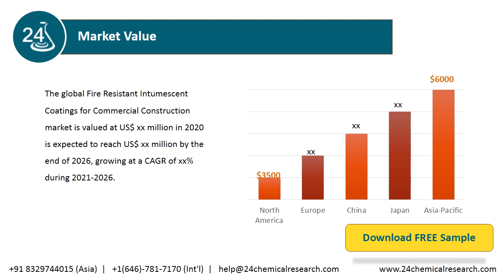Fire Resistant Intumescent Coatings for Commercial Construction Market Research Report 2020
The global Fire Resistant Intumescent Coatings for Commercial Construction market is valued at US$ xx million in 2020 is expected to reach US$ xx million by the end of 2026, growing at a CAGR of xx% during 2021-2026.